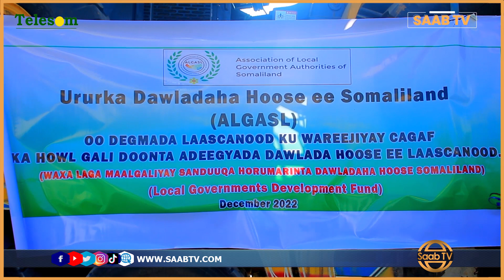Maayir Mooge ayaa Cafag Cusub ku Wareejiyay Maayirka Degmada Laascanood